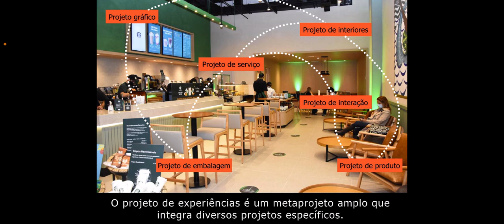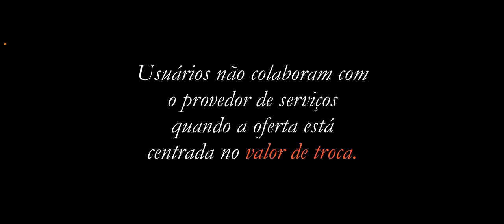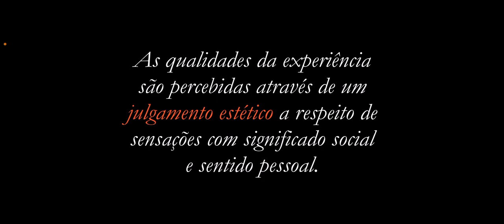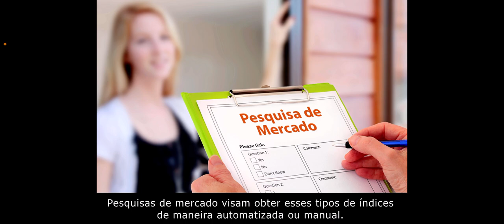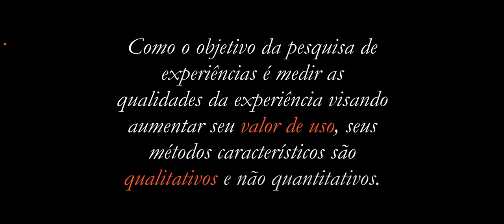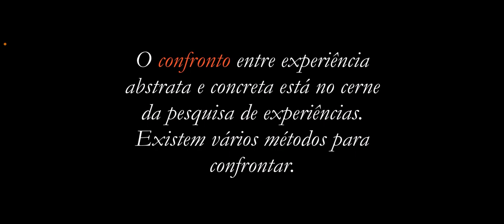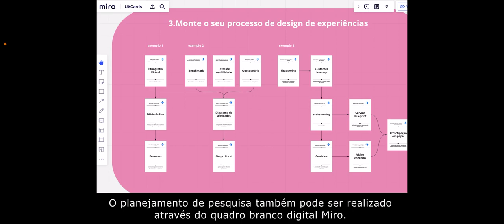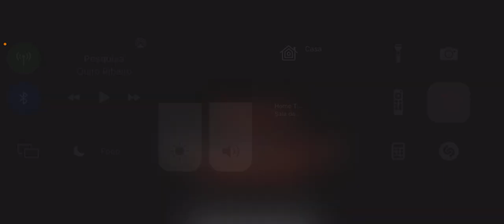Introdução à pesquisa de experiências (UX Research)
A pesquisa de experiências é uma prática de resistência à lógica capitalista de transformar tudo em mercadoria com alto valor de troca e baixo valor de uso. Ela visa demonstrar para uma organização que existe uma diferença fundamental entre a experiência do designer e a experiência do usuário. O que tem valor para o designer ou para a organização não tem valor necessariamente para o usuário. A partir do reconhecimento desta diferença, abrem-se portas para o aumento da diversidade entre designers e usuários.

Na pesquisa de experiências, exploramos questões frequentemente ignoradas pelo mercado, como a opressão e a influência do contexto capitalista na qualidade de vida dos trabalhadores. Uma teoria capitalista que influencia essa área é a "teoria da progressão do valor", que aborda como um mesmo ingrediente pode ser transformado em uma commodity ou uma experiência completa, como no caso do café vendido pela Starbucks. No entanto, essa perspectiva muitas vezes deixa de lado questões trabalhistas e sociais.

A Starbucks, um exemplo de sucesso na área, não nasceu com uma pesquisa de experiências definida, mas ao longo do tempo, observou como os clientes interagiam com seus produtos e serviços. A experiência proporcionada, incluindo atendimento, ambiente e interações, acabou se tornando o diferencial. Ao analisar a Starbucks, compreendemos que a criação de uma experiência envolve o design de produtos, embalagens, interfaces, serviços e interações. Isso exige uma visão ampla e a capacidade de integrar várias especialidades. Por isso, para atuar nesse campo, é necessário se tornar um metadesigner, alguém que projeta considerando tendências sociais, comportamentos e emoções.

A pesquisa é crucial para o metadesigner, pois ela traz informações valiosas dos usuários e gera valor tanto para a empresa quanto para os clientes. Porém, é importante perceber quando o foco está no valor de uso, que é único e beneficia o usuário, em oposição ao valor de troca, que pode não ser tão relevante para a experiência.